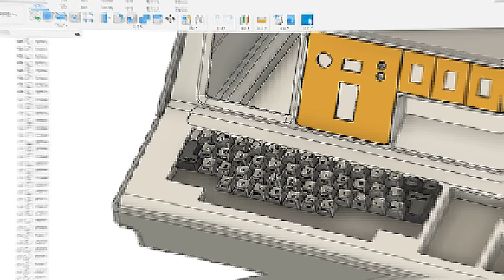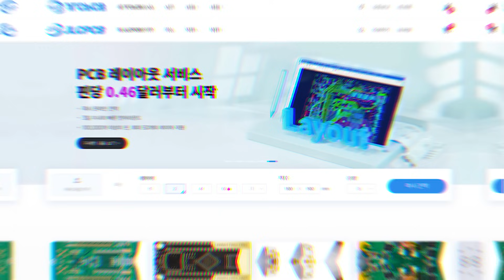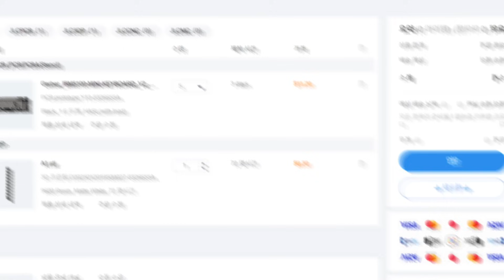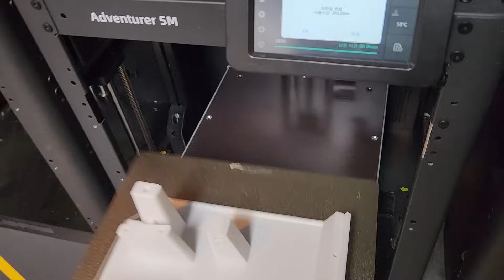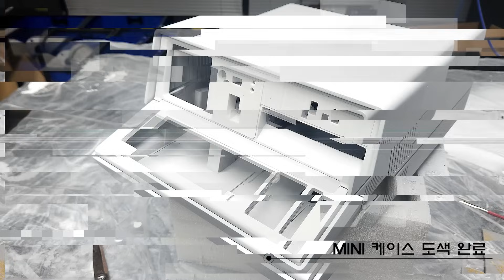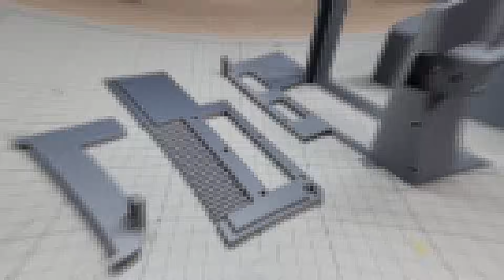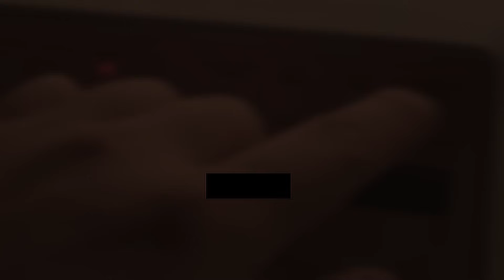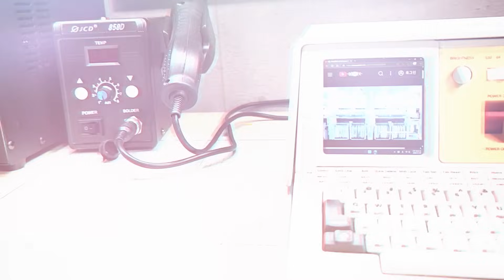IBM5100 미니 PC케이스 만들기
🔽JLCPCB 주문하러 가기! 🔽

본 영상은 JLCPCB로 부터 후원을 받아 제작되었습니다.

1/2 사이즈로 축소 모델링 한 IBM5100 MINI PC 케이스 복각 버전으로 만들어 봤습니다.

BGM
1. Tasty Waves - National Sweetheart
2. Grut - Patrick Patrikios
3. 流星群の夜に